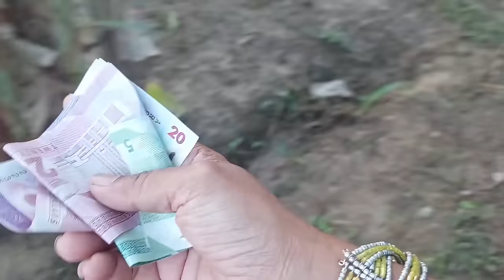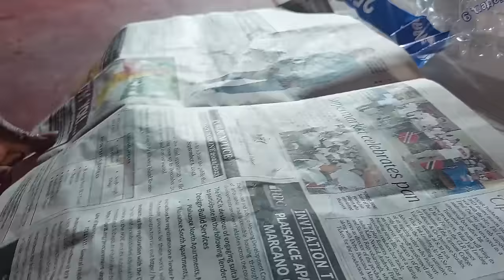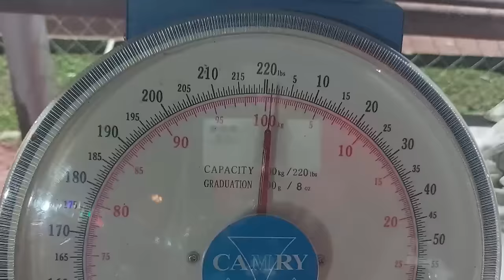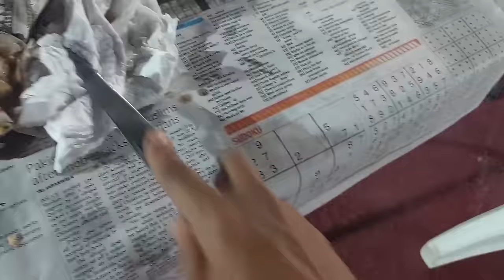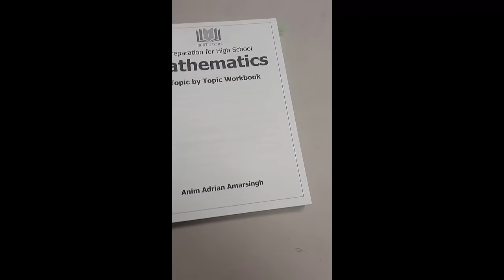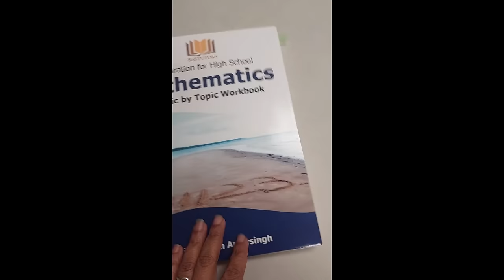Plantain trees, plantain chips, bar-b-que chicken and an amazing sunset in ERIN!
We had barely gotten a moment to catch our breaths from the long but enjoyable drive to Erin when we were delightfully whisked away to one of the most magical places in my home village. A PLANTAIN FIELD! It seemed as if we had entered an entirely different world mere meters away from where the last populated house stood. Along a grassy, undulating little road, we were transported to pure plantain bliss.

Yes, I wanted to stay all day and all night there. Yes I wanted to make a fireside cook in there (not harming the tress though), and YES I wanted to build a nice wooden house in the center of this secluded plantain paradise. I highly commend Anim, Navida, Bean, Ken, Aunty Georgie, Georgia and everyone else who are involved in maintaining such an astounding and promising plantation. We continue to pray for continued success and expansion. Enjoy.